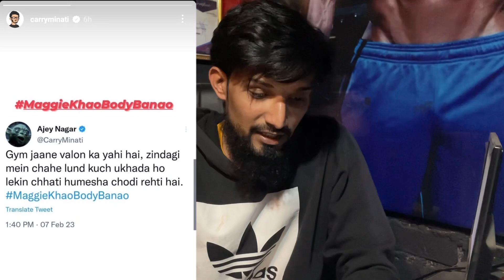maafi maang 🤬 Fitness industry ke Masiha Kaha hai ?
@CarryMinati ne jo tweet kiya usne personal @TaarunSGill ko bolna tha usme usne GYM JAANE WALO KA YAHI NAHI BOLNA THA
PURI FITNESS INDUSTRY SE REQUEST HAI KE AB TO BOLO YA SIRF APAS ME EK DUSRE KI TAANG KHICHONGE
CARRY KO MAAFI MAANGNA PADENGA

VIDEO KO SHARE KARO SAB KO